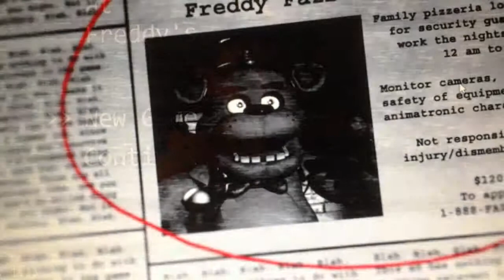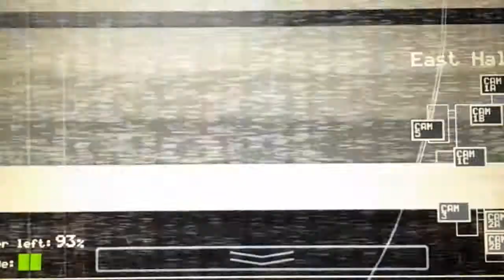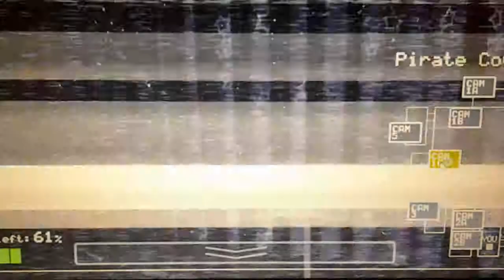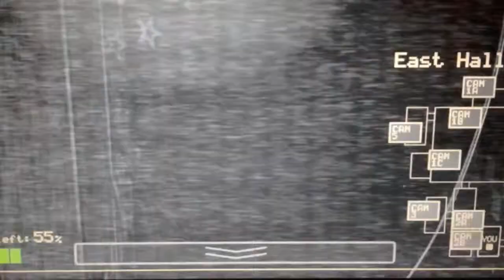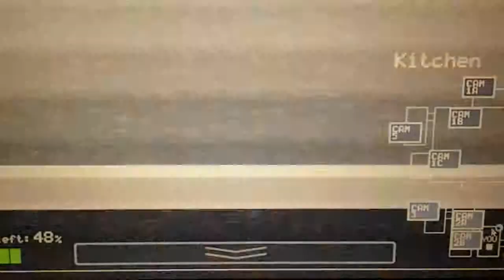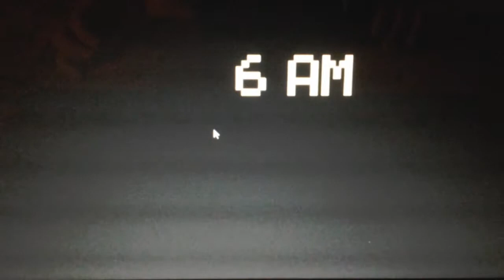My punishment for not uploading!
I know I haven't been uploading but this almost taking it too far!